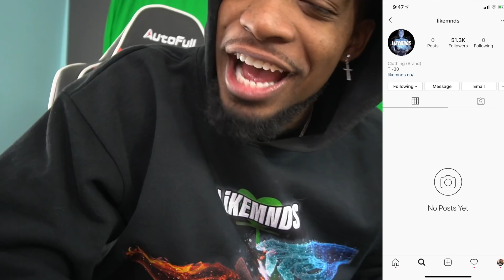MAVS 2ND BEST TEAM IN THE WEST!? Dallas Mavericks vs Milwaukee Bucks Full Game Highlights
*LIKEMNDS SEASON 2 DROPS DECEMBER 23st*